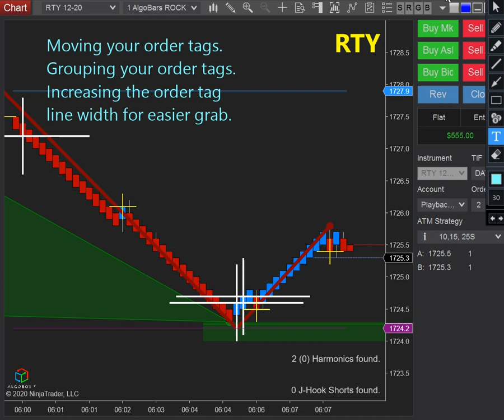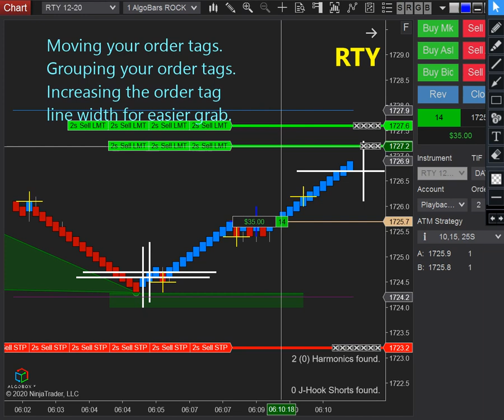11. How to Move and Group Order Tags and How To Increase Order Line Tag Width in NinjaTrader 8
Video is for entertainment only, please visit links below for information on AlgoBox strategies. Tips may be out of date.